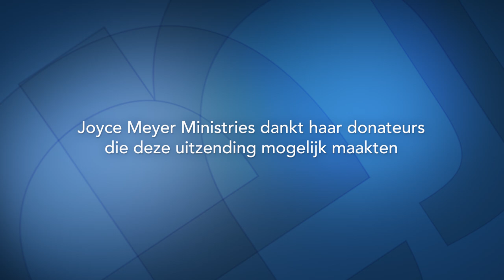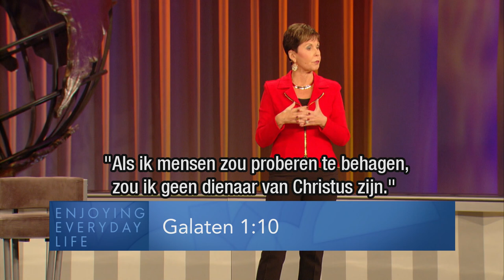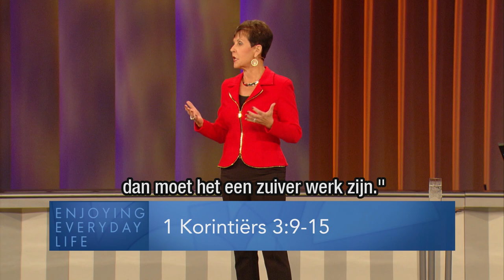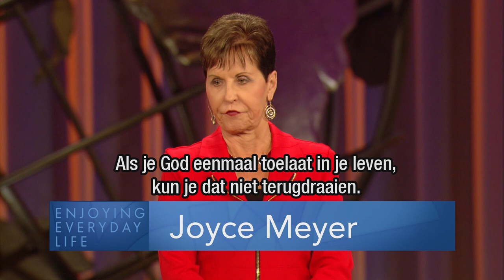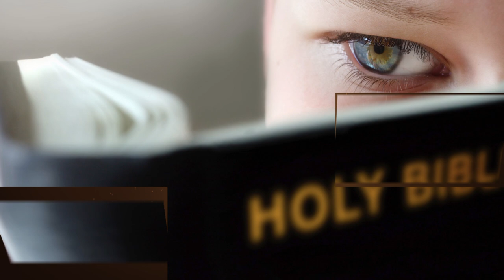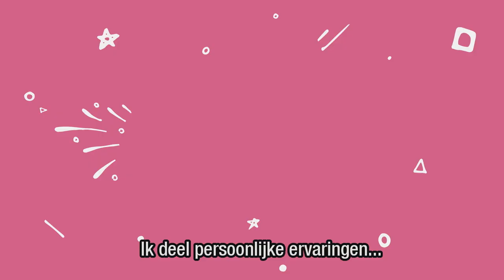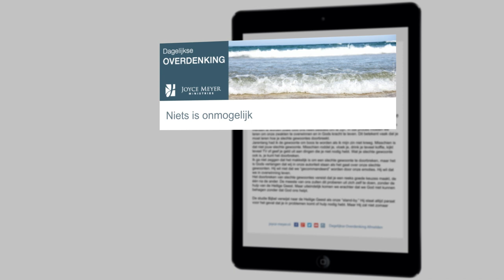Ons innerlijke leven vs ons uiterlijke leven – Joyce Meyer – Emotionele pijn genezen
Wat wij voor belangrijk houden, is niet altijd wat voor God belangrijk is.
 Leer vandaag hoe je je Gods prioriteiten je eigen kunt maken.

00:00 Ons innerlijke leven vs. ons uiterlijke leven
01:38 1 Samuel 16;6-7 En het gebeurde, toen zij kwamen, dat hij Eliab zag en dacht: Deze is vast en zeker voor de HEERE Zijn gezalfde. (7) Maar de HEERE zei tegen Samuel: Kijk niet naar zijn uiterlijk en ook niet naar de hoogte van zijn gestalte, want Ik heb hem verworpen. Het is namelijk niet wat de mens ziet, want de mens ziet aan wat voor ogen is, maar de HEERE ziet het hart aan.
04:13 Johannes 7;24 Ga in uw oordeel niet op de schijn af, maar laat uw oordeel rechtvaardig zijn.
04:58 Lucas 17;21
06:20 Galaten 1;10
09:27  1 Korintiërs 3;9-15
10:26 Mattheüs 5;8
11:00 Psalmen 37;1-2
12:02 Psalmen 37;5
13:10 Mattheüs 11;28 Kom naar Mij toe, allen die vermoeid en belast zijn, en Ik zal u rust geven. [Ik zal jullie ziel verlichting geven en vernieuwen].
17:38 Filippenzen 4;8
19:26 Lucas 11;39-41 Maar de Heere zei tegen hem: Welnu, Farizeeën, u reinigt de buitenkant van de drinkbeker en van de schotel, maar uw binnenste is vol roofzucht en boosaardigheid. (40) Onverstandigen! Heeft Hij Die het buitenste maakte, ook niet het binnenste gemaakt? (41) Geef echter de inhoud ervan als liefdegave en zie, alles is voor u rein.